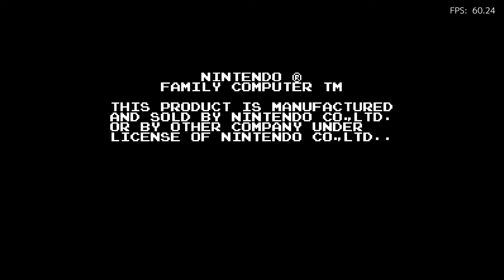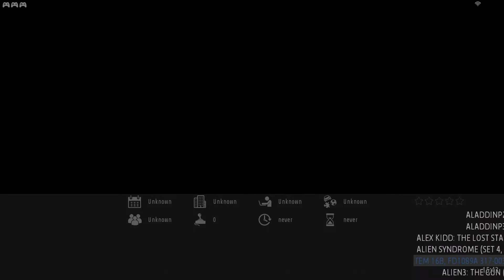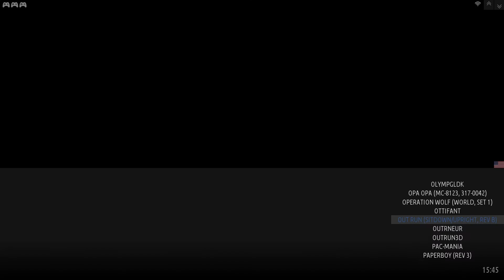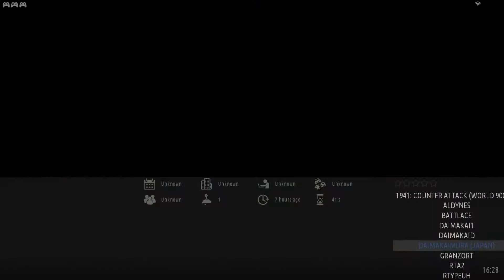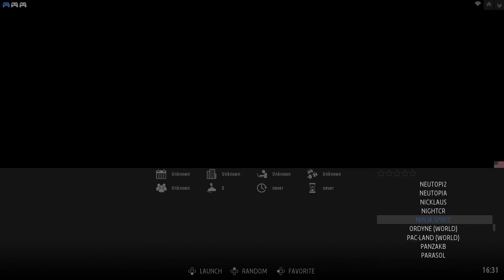Testing Chan F, NGP, FDS, GG, SMS, Supergrafx, and TG16 with FBNEO on EmuElec 4.3 for the Odroid N2+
Title says it all. Notice the settings for fm sound on the mastersystem part.